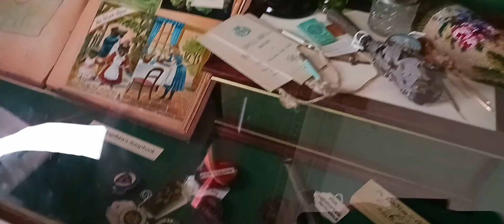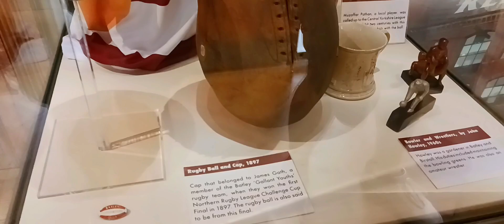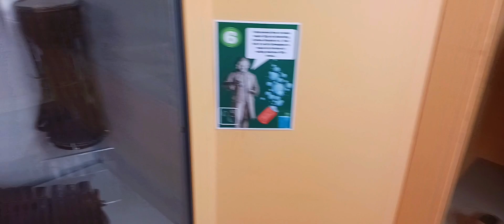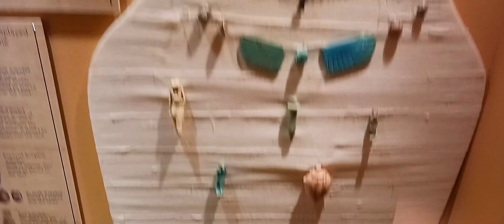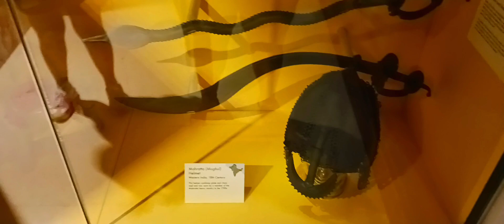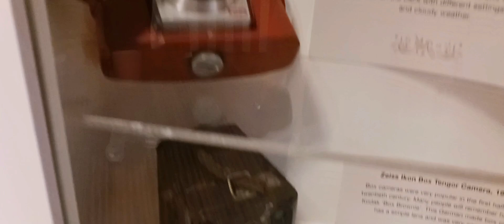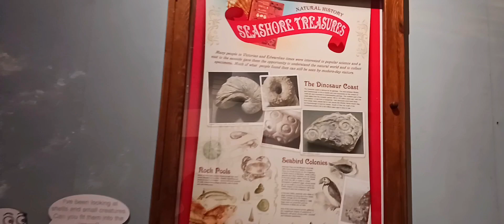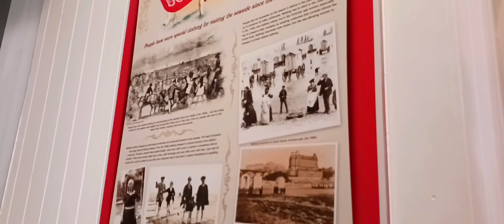Costume At Museum | Vickers Couple (Filipino and British vlog)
Join us in our adventure at Bagshaw Museum, a building funded by the council on sharing the history of Batley through the ages. (Wilton Park)